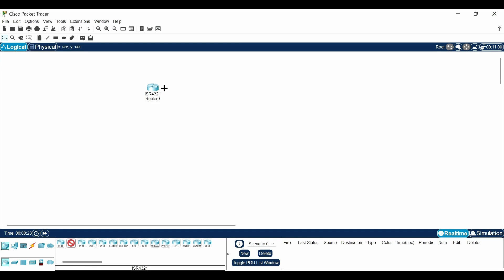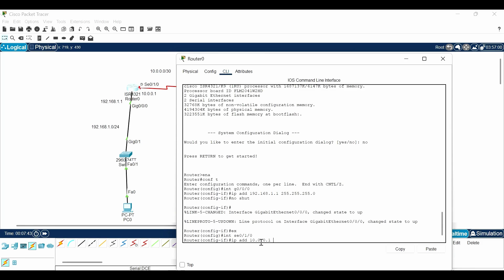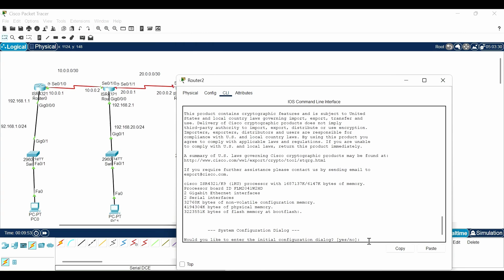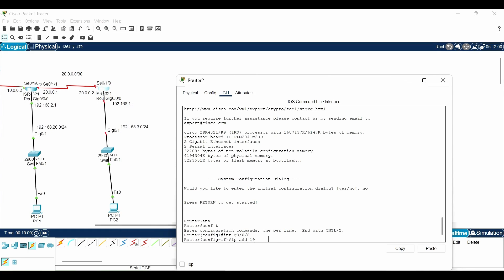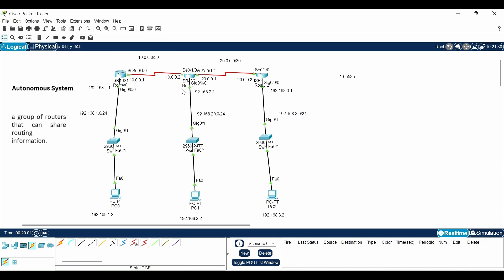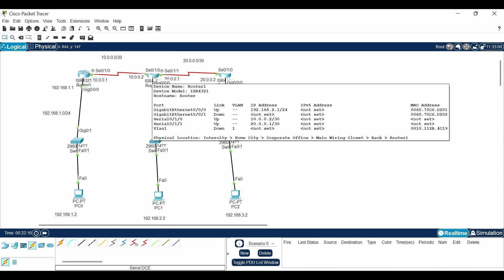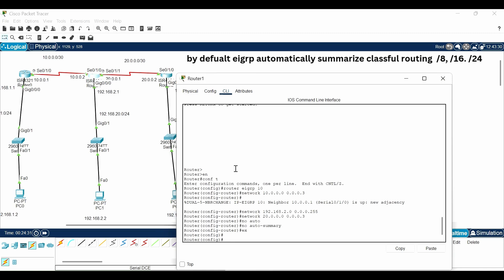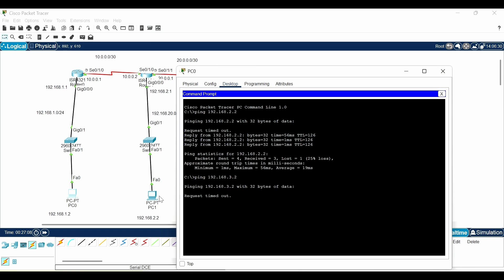How to configure EIGRP in cisco Packet tracer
Dynamic Routing with EIGRP | EIGRP Configuration Step by Step in Packet Tracer

🚀 In this video, we’ll learn how to configure Dynamic Routing using EIGRP in Cisco Packet Tracer. This tutorial will help you understand how routers exchange routing information dynamically, reducing manual configuration efforts.

 ✅ What You’ll Learn:
🔹 How to configure IP addresses on routers
🔹 Enabling EIGRP on Cisco routers
🔹 Advertising networks using EIGRP

EIGRP Configuration Mistakes in Packet Tracer?